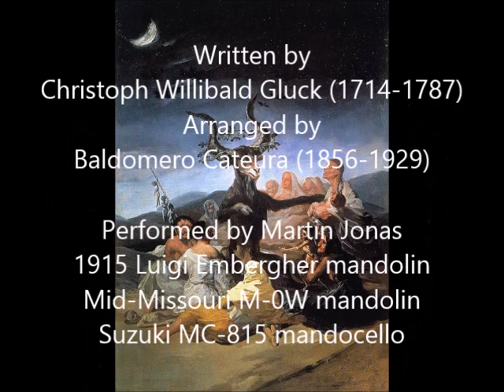Gavotte from Don Juan (Ch. W. Gluck), classical mandolin trio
Christoph Willibald Gluck (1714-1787): Gavotte, from the ballet "Don Juan" (1761), Wq. 52

Arranged for mandolin and piano by Baldomero Cateura (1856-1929).  Published by Ildefonso Alier, Madrid, c. 1909.

I have previously recorded a pavane by Gluck from the same collection.  I like Cateura's arrangement, which I have adapted into a trio of two mandolins and mandocello.